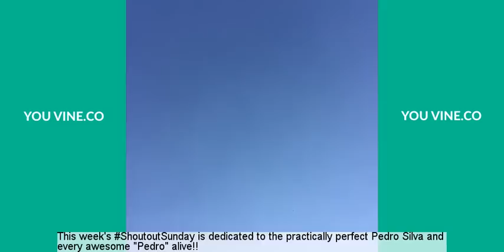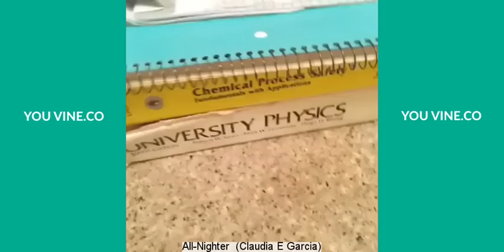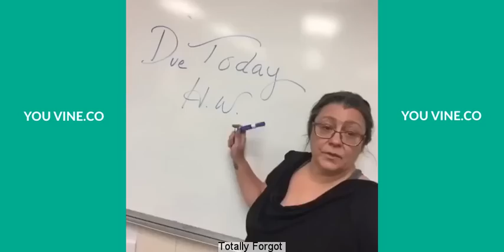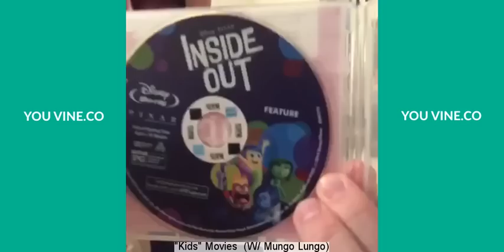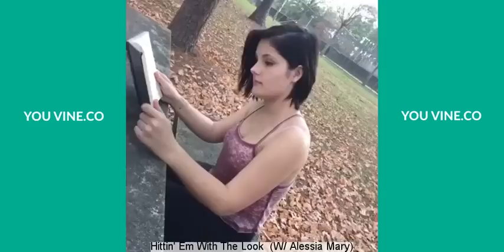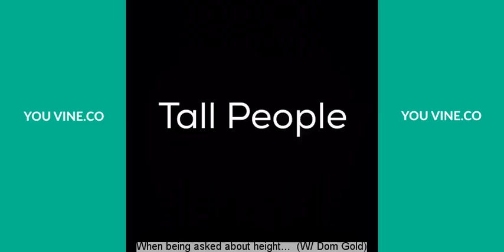Thomas Sanders Vine Compilation 2016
Thomas Sanders Vine compilation with captions.